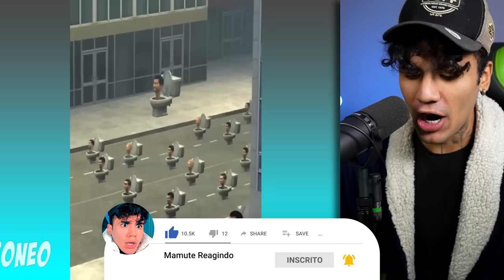ADIVINHE A CABEÇA CERTA | Skibidi Toilet Meme, CAMERAMAN ( Episódios 1-38 )